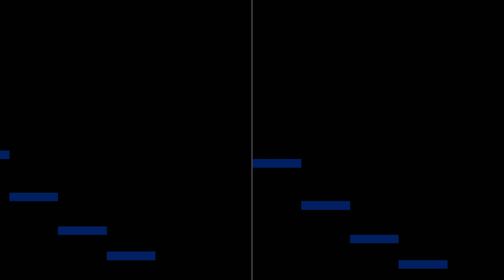How to Sing LOW Notes!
We cover how to sing low notes with techniques and exercises to expand your low range.

In this singing lesson, we work the key aspects of technique involved in singing low notes including releasing tension, making space in the throat, lifting soft palette, balancing chest voice fullness with resonance and harnessing vocal fry to extend down to hit the lowest notes possible.